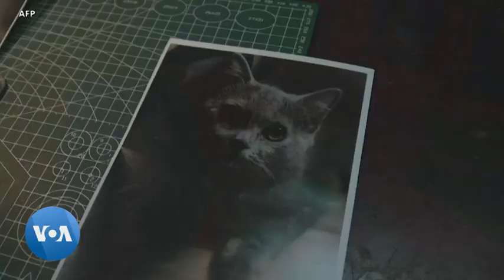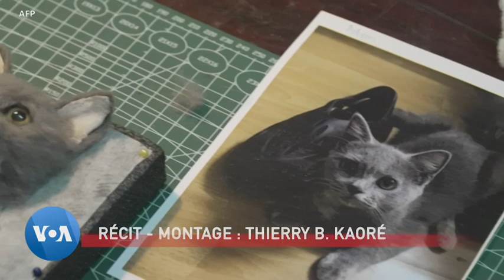Un artiste vietnamien redonne vie aux animaux de compagnie grâce au filage à l'aiguille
Au Vietnam, un artiste s’est donné pour mission d’aider les propriétaires d’animaux de compagnie à se souvenir de leurs chiens et chats aussi longtemps que possible. Il réalise des portraits pour leurs maîtres, afin qu'ils puissent garder un souvenir vivant de leurs compagnons.